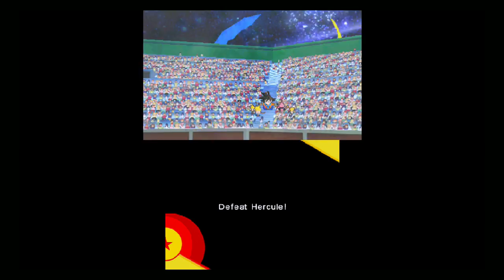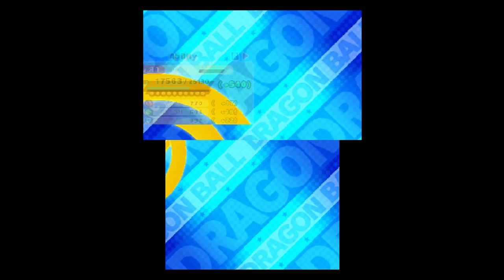Dragon Ball Fusions (3DS) Adventure part finale: Sub-Event & Legendary Champion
Nintendo 3DS gameplay • Dragon Ball Fusions.  Enjoy the videos! •

MagneonGames.